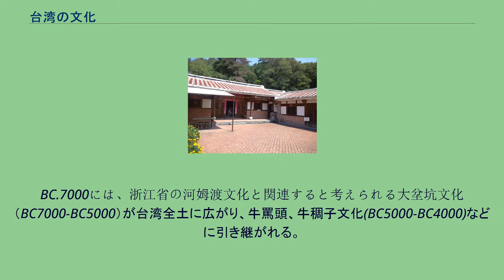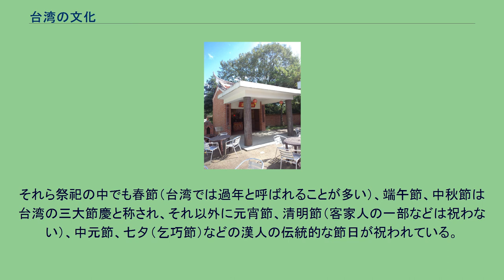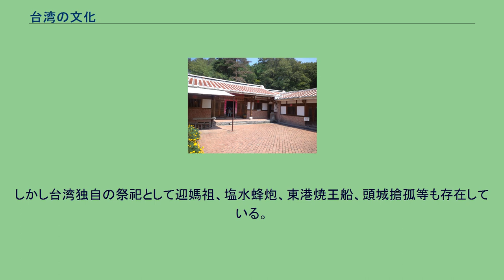台湾の文化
台湾の福建系漢族の農家（リトルワールド・愛知県犬山市） 土地公廟（リトルワールド） 台湾の文化（たいわんのぶんか）本項では台湾の文化全般につい幅広く紹介する。
ヴェルム氷期、台湾はアジア大陸と地続きであり、この時代台湾北部に網形文化、南部や東部に長浜文化の遺跡が確認できる。
長浜文化は旧石器文化に属すと考えられている。
BC.7000には、浙江省の河姆渡文化と関連すると考えられる大坌坑文化（BC7000-BC5000）が台湾全土に広がり、牛罵頭、牛稠子文化(BC5000-BC4000)などに引き継がれる。
このころ島嶼化していた台湾に円山文化が伝えられる。
分類については、まだ発展・整理の途上であり、正式なものではない。
台湾発祥のもの以外でも、台湾に深く根付いているものはこの記事に含まれる。
台湾の文化は台湾の地理的な特殊性により他民族の文化が長期間にわたり融合し形成されたものである。
一般に漢文化を主体としていると考えられているが、台湾原住民による南島文化や日本文化の影響を強く受け、また最近では欧米文化の影響もあり変化に富む多様性のある文化がその特長である。
台湾原住民は現在40数万人が台湾内に居住している。
人類学や民俗学の視点より原住民の建築、焼畑農業、刺青、被服、舞踊などが研究され、南島文化に近い文化を有していることが明らかとなっている。
平野部に居住する原住民は漢化が進んでいるが、それでも部落組織に関しては独自の習慣が残っている場合がある。
ブヌン族では父系社会、アミ族では母系社会と原住民の間でも異なる文化を有している。
原住民は祖霊信仰を重視し、山上に祖霊が居住するとともに族人の豊穣を見守っていると信じられている。
各原住民はそれぞれ独自の豊穣祭の祭祀を行い、ブヌン族の射耳祭や小米祭、サイシャット族が隔年に行う矮霊祭、タオ族の飛魚祭、パイワン族の五年祭、プユマ族の有海祭、猴祭、鋤草祭などが存在している。
このほか原住民の工芸品に関してはルカイ族の陶器や瑠璃工芸、ブヌン族の皮衣、サオ族の皮革工芸が、音楽はブヌン族やアミ族の無半音五声音階などそれぞれ特色を有している。
移民系である客家はその開墾事業を行うために一族の団結が求められ、そのため古代中国の中原地区の言語、風俗、習慣などの特徴を残した文化を現在に伝えている。
建築面では台湾客家は宗祠や公庁等などの独自の建築様式を有している。
建材はその土地で入手可能な土、レンガ、木材、竹材などを利用しており、台湾では福建系の「紅磚紅瓦」が多用された建築が一般的である。
代表的なものとしては新竹県の北埔天水堂姜屋、屏東県の佳冬蕭屋、六堆夥房、美濃菸楼などが挙げられる。
衣服面では以前は独自の「藍杉」を日常着用していたが、現在では殆ど見ることがなくなっている。
しかし近年では「客家花布」を用いてデザインした「客家杉」が登場し新しい客家文化として紹介されている。
現在でも客家人の族群意識は高く、台湾では2001年に内政部内に客家委員会が設置され、また「台湾客家文化芸術節」、「客家桐花祭」、「客家電視台」など独自文化を継承すべく積極的な活動を行っている。
日本による台湾統治は50年に及び、その過程で日本文化が流入するとともに、糖業鉄道や塩業鉄道、鉱業鉄道、林業鉄道などの各種鉄道網の整備や嘉南大圳と日月潭水庫の建設など社会インフラの近代化が行われた。
更に太平洋戦争中は台湾総督府が主導する皇民化運動が推進され、日本語の普及や、日本姓への改姓、神社の建立等を通じて日本文化が台湾人の家庭に定着することとなった。
当時流入した日本語は現在でも台湾の社会において使用されており中国大陸との単語の差異を生じている。
その例を挙げれば（括弧内は大陸での表記）、日本語での漢字表記が定着した弁当（飯盒）、刺身（生魚片）、看板（招牌）、注文（預定）、気持（きもちと発音、心情）、日本語の発音を音訳（括弧内日本語）した甜不辣（天婦羅）、黒輪（おでん）などがあり、現在でも逮就捕（大丈夫）や甘芭茶（頑張って）などのように新しい表現が誕生している。
台湾には中国福建省や広東省より大量の移民が入植したことで、漢文化の影響を強く受け、祭事に関しては華南地域と類似している。
それら祭祀の中でも春節（台湾では過年と呼ばれることが多い）、端午節、中秋節は台湾の三大節慶と称され、それ以外に元宵節、清明節（客家人の一部などは祝わない）、中元節、七夕（乞巧節）などの漢人の伝統的な節日が祝われている。
しかし台湾独自の祭祀として迎媽祖、塩水蜂炮、...